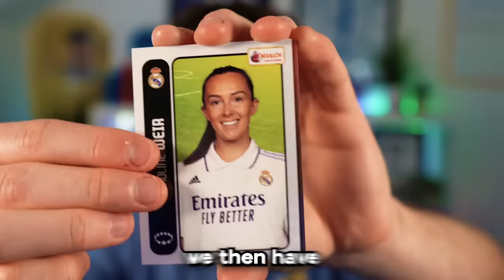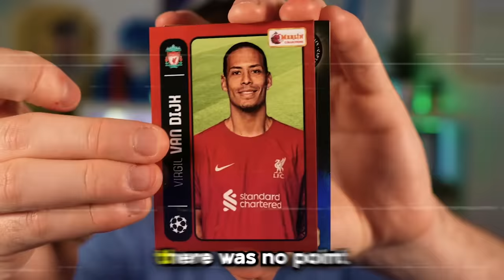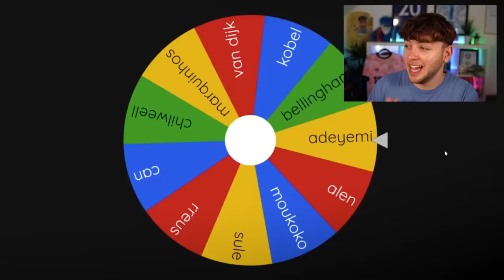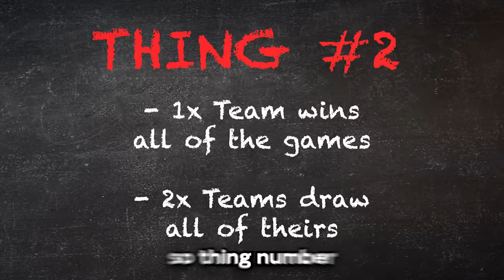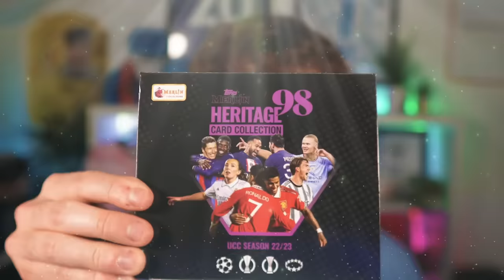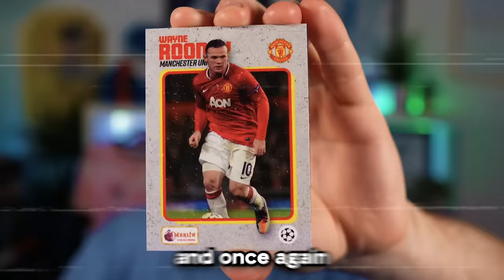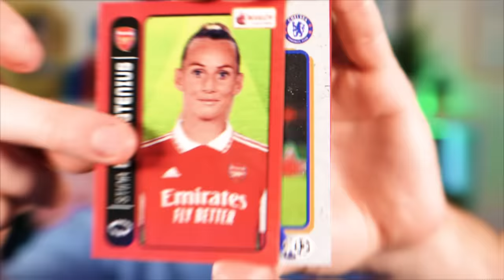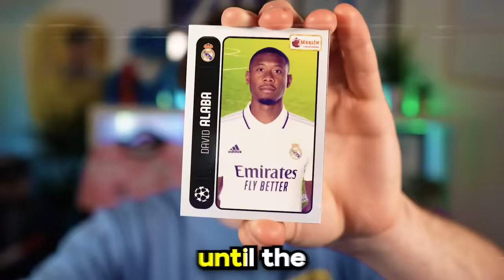Can I Win The UCL Without Scoring?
Join My Team on Football Team Game & Get 2000 Extra Energy

Today we attempted to win the UCL without scoring a goal

Second Channel: @MoreSim2